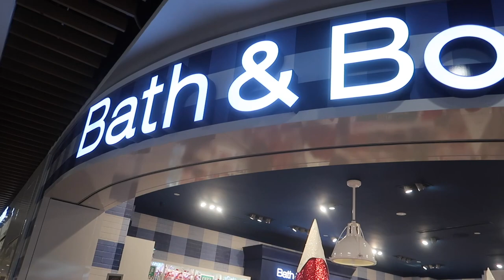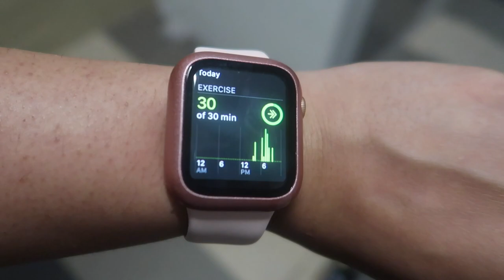BLACK FRIDAY SHOPPING CONTINUES .....